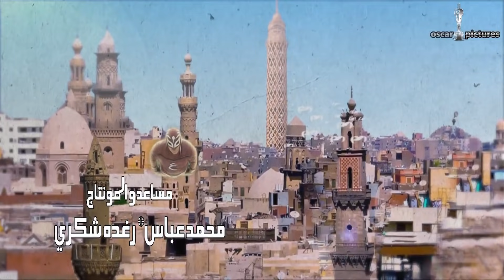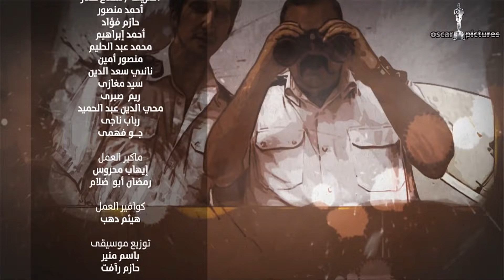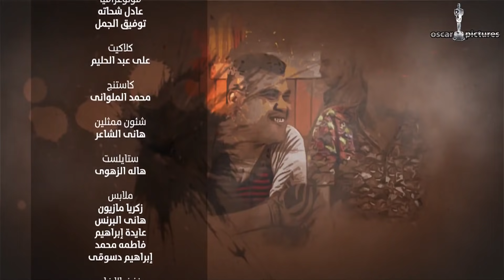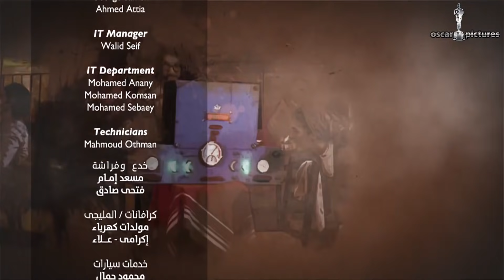الرجل العناب الحلقة 16 السادسة عشر | أحمد فهمي وهشام ماجد وشيكو | El Ragol El Enab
ـــــــــــــــــــــــــــــــــــــــــــــــــــــــــــــــــــــــــــــــــــــــــــــــــــــــــــــــــــــــــــــــــــــــــــــــ
تدور احداث المسلسل في إطار الخيال العلمي حيث أحد مهاويس الأبحاث العلمية يَكتشف عن طريق الصدفة تركيبة يتحول كل من يتناولها إلى إنسان خارق، وبها يحاول مساعدة الأشخاص إلا أن الحكومة تحاول الإساءة إليه وتلقي القبض عليه، وتحاول إقناع الشعب بأنه مجرد أكذوبة، وذلك من خلال البحث عن شخص آخر يشبهه تماماً، لكن تعرض مصر لكارثة كبري؛ يجعل الحكومة تعدل عن قرارها وتطلب منه المساعدة في تخطي عواقب تلك الكارثة.
ـــــــــــــــــــــــــــــــــــــــــــــــــــــــــــــــــــــــــــــــــــــــــــــــــــــــــــــــــــــــــــــــــــــــــــــــ
 بطولة : هشام ماجد - أحمد فهمي - شيكو - صلاح عبدالله - إنتصار - إنجي وجدان - علي ربيع
ـــــــــــــــــــــــــــــــــــــــــــــــــــــــــــــــــــــــــــــــــــــــــــــــــــــــــــــــــــــــــــــــــــــــــــــــ